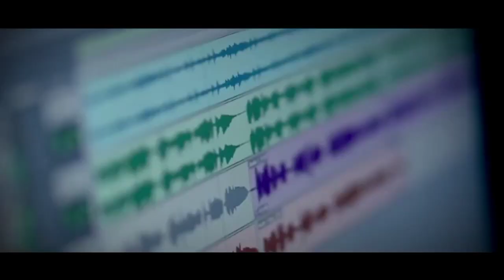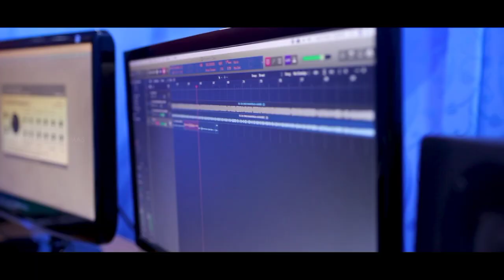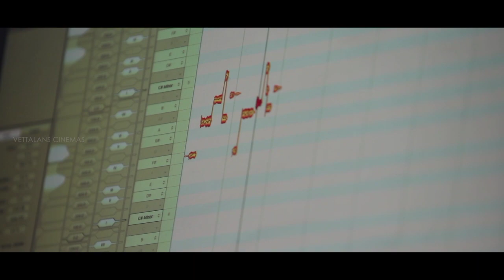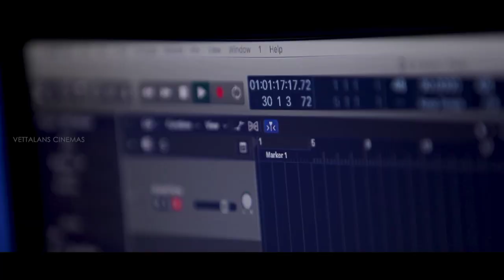പകരമൊരാളതില്ല എൻ്റെ നെഞ്ചില്🥰സീരിയൽ നായിക പാടുന്നു😍sandra babu | snehichittum thanseer koothuparamba